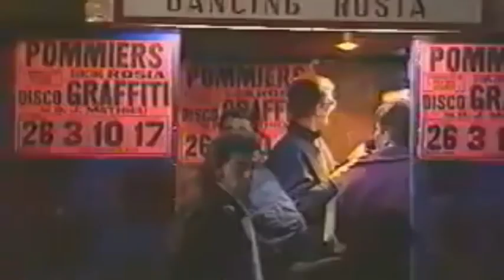ados et mobylettes cyclomoteurs, début années 1990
Vision d'une certaine France populaire, au travers d'adolescents avec leurs passe temps, la mobylette. (cyclomoteurs trafiqués, type Peugeot 103, Motobécane-MBK 51...).

Escapade dans les campagnes, bricolages chez les copains, bar du village, bals-dancings de campagne...
Toute une atmosphère de retrouvaille, bon-enfant, conviviale, et de liberté.

La société française actuelle a hélas profondément changé :
les bals ont quasiement tous disparu (normes de sécurité...)
les bars de village aussi (peu rentable, les gens restent chez eux. )
les sorties en mobs (les jeunes préfèrent s'enfermer dans leur chambres devant des écrans d'ordinateurs, de téléphones...)
Brr, quelle tristesse ce nouveau monde !